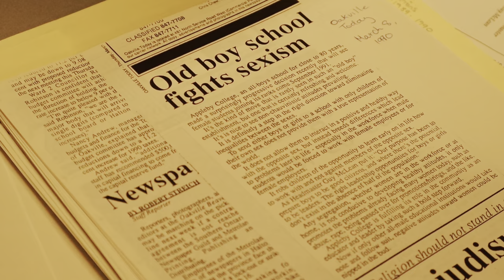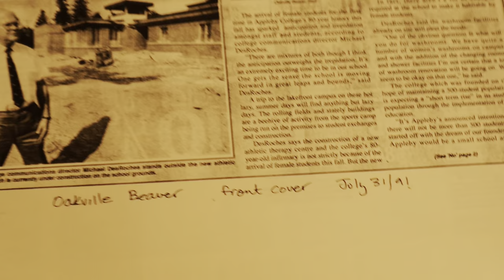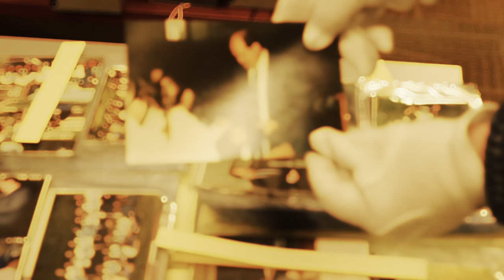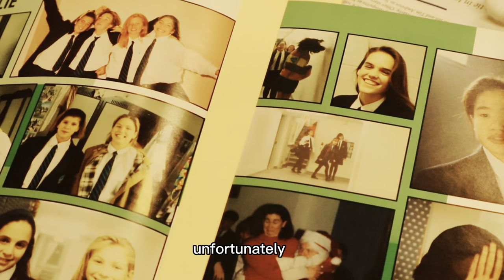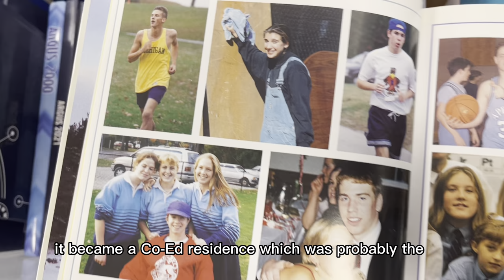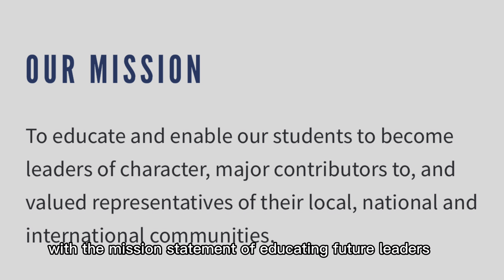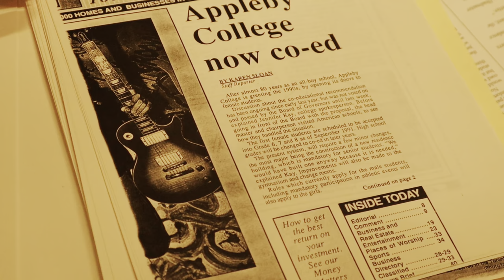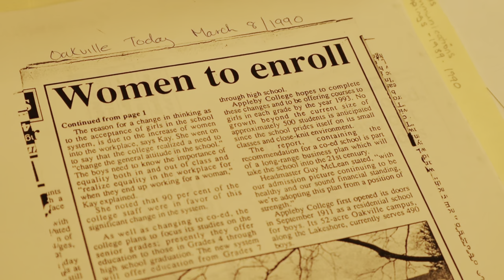Co-Ed - To Be Or Not To Be: A History of Appleby College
A short documentary about an independent Canadian high school's journey toward embracing diversity.